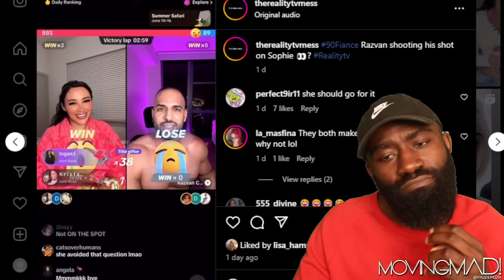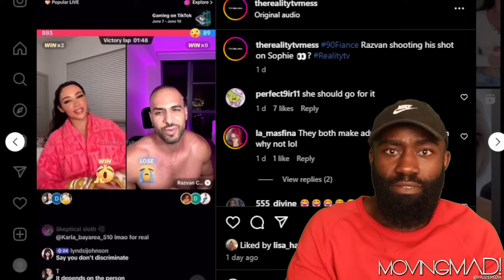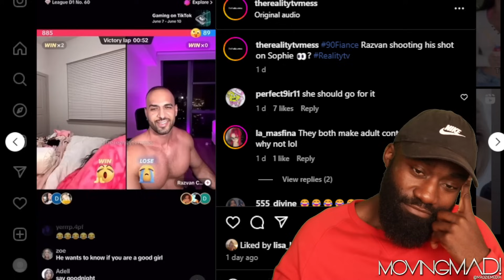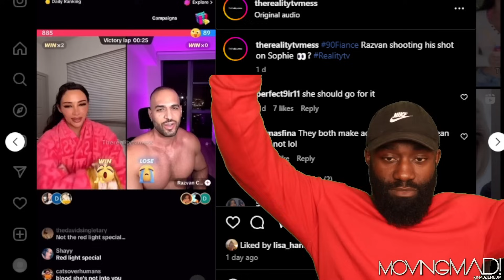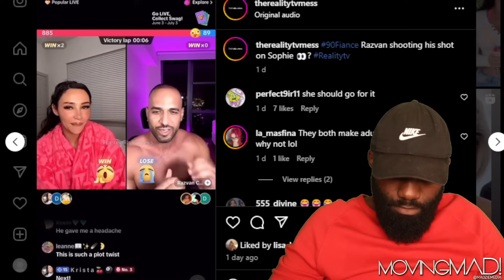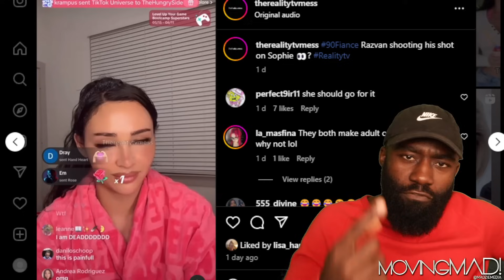Razvan Creepily Makes A Move On Sophie | 90 Day Fiancé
90 Day Fiancé Happily Ever After season 8 episode 13

90 Day Fiancé
Reality TV
TLC (the network that airs the show)
Love stories
International relationships
Fiancé visa
Cross-cultural relationships
Relationship drama
Marriage struggles
Reality show couples
Relationship challenges
Immigration process
Long-distance relationships
Cultural differences
Relationship advice
Romantic journeys
Engagement stories
Intercultural romance
Relationship dynamics
Couples therapy